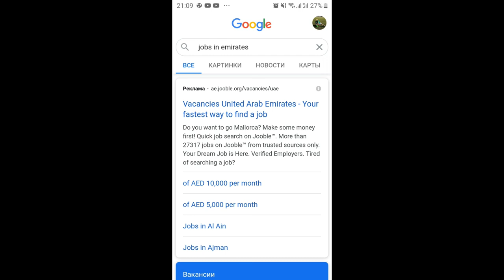КАК НАЙТИ РАБОТУ В ЭМИРАТАХ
Как я нашла работу в Эмиратах и уже седьмой год нахожусь здесь.
Смотрите видео, пробуйте, дерзайте!
Всем удачи и добра!